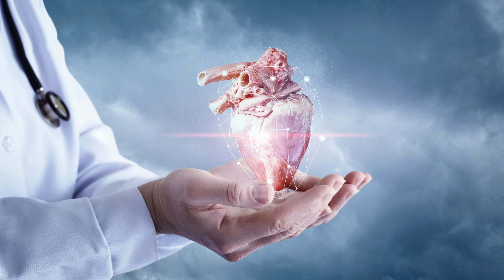6 Incredible Health Benefits of Turmeric You Should Know Today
6 Incredible Health Benefits of Turmeric You Should Know Today

Have you ever wondered why turmeric is often called a "golden spice"? Not only does its vibrant hue stand out in any dish, but it also packs a powerful punch when it comes to health benefits. For centuries, this ancient root has been treasured in Ayurvedic and traditional medicine, but recent studies are now uncovering just how remarkable turmeric truly is. Today, let’s explore six key ways turmeric can transform your health—and why you might want to make it a part of your daily routine.

Turmeric owes its potent health benefits to a bioactive compound known as curcumin, which is responsible for most of the healing and anti-inflammatory properties associated with the spice. Whether you incorporate turmeric into your diet or use it in supplements, the advantages of curcumin are undeniable. Let’s delve deeper into the benefits of this golden spice.

1. Reduces Inflammation Naturally

Chronic inflammation is at the root of many diseases, from arthritis to heart disease. Turmeric’s curcumin is a natural anti-inflammatory that helps to reduce inflammation at the cellular level, making it a valuable tool for long-term health. Unlike over-the-counter anti-inflammatory drugs, curcumin is gentle on the body, making it ideal for regular use.

2. Boosts Antioxidant Defenses

Our bodies need antioxidants to combat free radicals—unstable molecules that can cause damage to cells and contribute to aging and disease. Turmeric contains potent antioxidants that help neutralize these harmful molecules, protecting cells and promoting overall health. A diet rich in antioxidants, like those found in turmeric, can support a youthful and vibrant body.

3. Enhances Brain Health

Studies have shown that curcumin may increase levels of brain-derived neurotrophic factor (BDNF), a growth hormone essential for brain function. Low levels of BDNF are linked to cognitive decline and neurological diseases. By boosting BDNF, turmeric may help delay or even reverse some cognitive decline, protecting the brain and supporting memory.

4. Supports Joint Health and Mobility

For those dealing with joint pain or stiffness, turmeric can be a game-changer. Its anti-inflammatory properties not only reduce pain but also improve joint function. Regular intake of turmeric supplements has shown positive effects on joint mobility, especially beneficial for individuals with arthritis or age-related stiffness.

5. Improves Heart Health

Curcumin’s ability to reduce inflammation and improve antioxidant levels has significant implications for cardiovascular health. It helps protect blood vessels from oxidative stress, lowers cholesterol levels, and improves blood flow, all of which support a healthy heart. Adding turmeric to your diet may help lower the risk of heart disease naturally.

6. Promotes a Healthy Immune System

Turmeric has long been used as an immune-boosting ingredient. It helps stimulate the production of white blood cells, the body’s natural defense mechanism, which is essential in fighting off infections. Whether during flu season or as part of your daily regimen, turmeric helps keep the immune system strong and ready to combat illness.

Incorporating turmeric into your daily routine can yield incredible health benefits, from promoting brain health to supporting a strong immune system. Whether you add it to recipes, teas, or take it as a supplement, turmeric offers a natural pathway to improved health and well-being.

Are you ready to unlock the power of turmeric in your own life? How do you plan to incorporate this golden spice into your wellness routine?